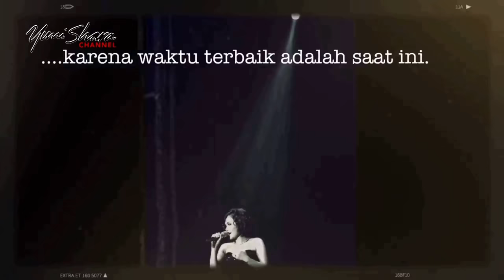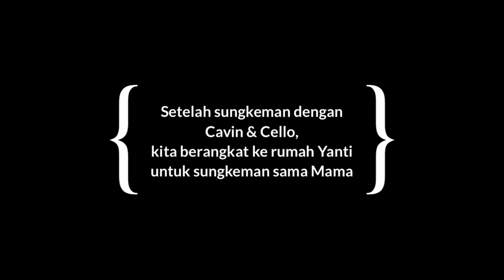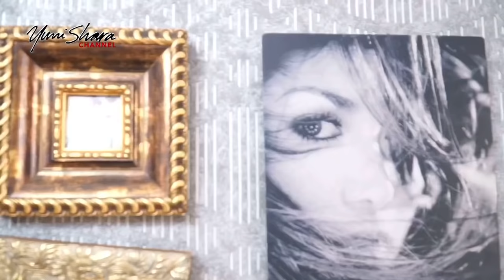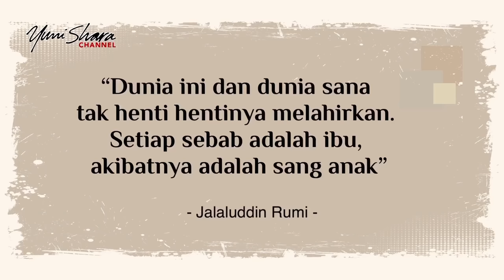TAHUN INI MUDIKNYA CUMA KE RUMAH MIMI HAHAHA...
Dear Younetz

Doc Foto: Atan Lemos